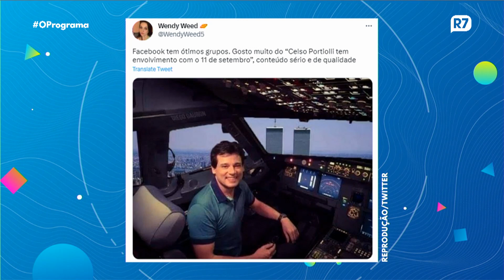Fim do mistério: Celso Portiolli tem ou não relação com o 11 de Setembro?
Celso Portiolli finalmente quebra o "silêncio" e se pronuncia a respeito da pergunta que mais lhe fazem na internet - qual a relação entre ele e o 11 de Setembro nos EUA? A verdade é que tudo não passa de um meme bastante confuso que corre a internet há bastante tempo.